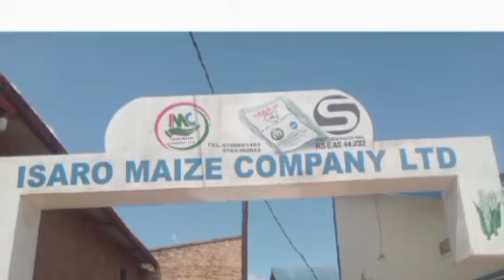AMAKURU: PEREZIDA W'UBURUNDI ATEWE AGAHINDA NUKO ASHINJWA N'AMAHANGA KURYA RUSWA